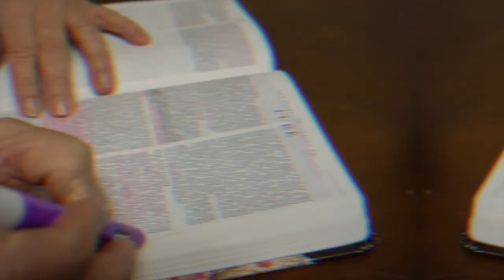Take 5 - Acts 7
Stephens Message.